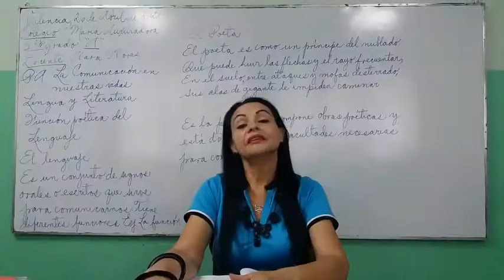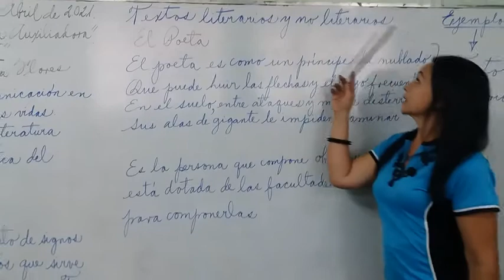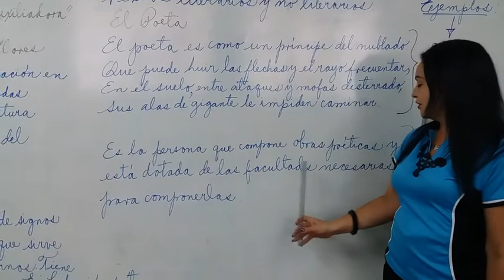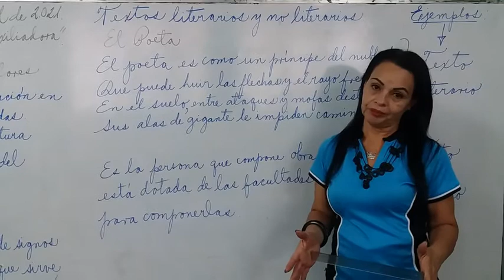Función Poética del Lenguaje.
Docente Clara Flores. Función Poética del Lenguaje: Textos literarios y no literarios.  Definición y ejemplos.